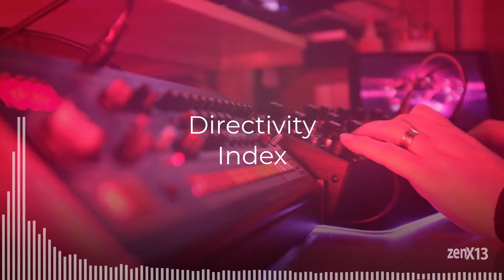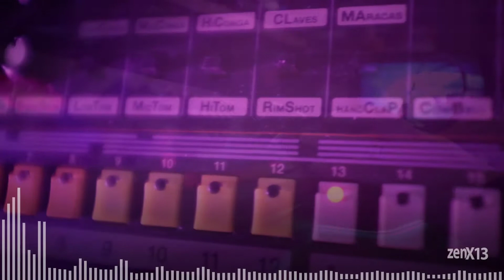/ session 57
Directivity Index - Jamuary Day 27: faster-paced dance track...

Big thanks to Sean Divine's tutorial: Roland TR-08 Quick Start Demo a big help today!